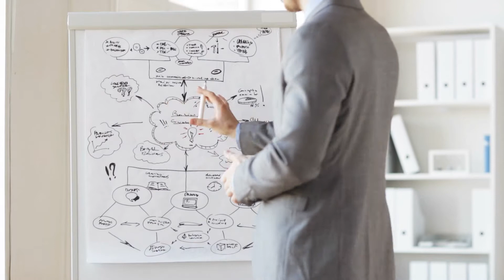What is Industrial Engineering and Why do I want to study it?